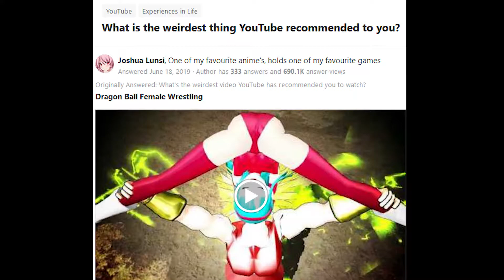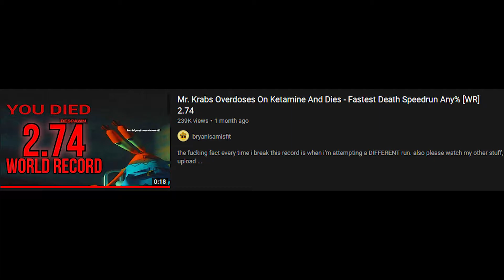MR KRABS OVERDOSES ON KETAMINE IS A MASTERPIECE [GAMEPLAY & REVIEW]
Eat your heart out Shigeru Miyamoto, this is what game development at it's peak looks like.
Also, merry christmas! Stay safe out there! I luv you S2

Music used in this video:
► Artist Attribution
Track Name: "Atlas"
Published by: Chill Out Records